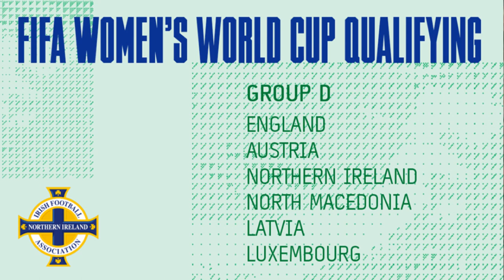NI Women's Football Show - Episode Three - Rebecca McKenna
It's episode three of the NI Women's Football show, the video magazine show which aims to highlight all aspects of women's football in Northern Ireland.

Our special studio guest this week is Rebecca McKenna, a young woman who is already making a big impact at her club Linfield Ladies and now also on the international scene with Northern Ireland.

Also featuring on this week's show is Belfast Celtic Ladies head coach Ryan Caddell who reflects back on what has been a busy "off the pitch" period for his side including an unexpected promotion and a sponsorship deal with hit TV series "Line of Duty" no less!

Lauren McCann completes our l,line up this edition as she reports on all the latest news from around women's football in Northern Ireland.

Make sure to follow our page to keep up to date with future episodes of the show.